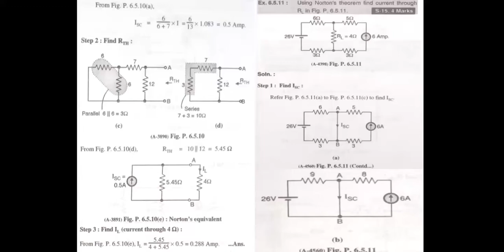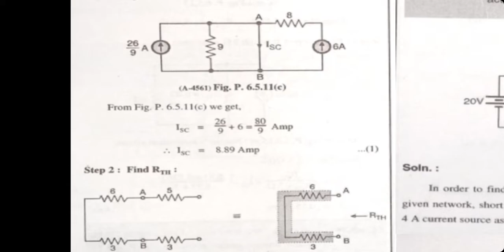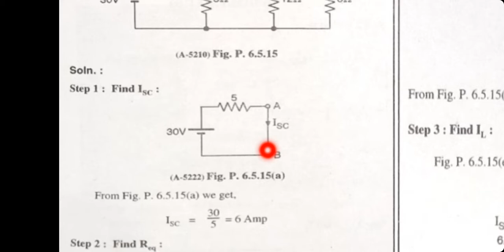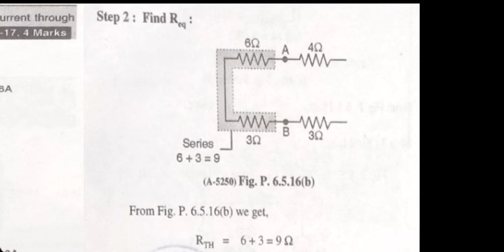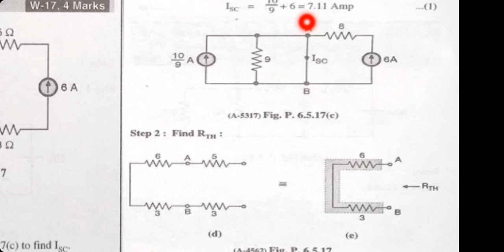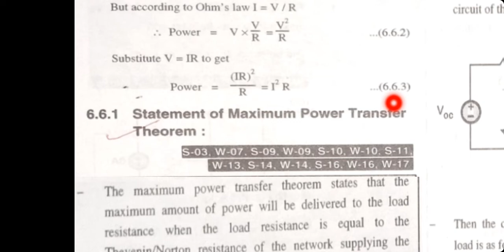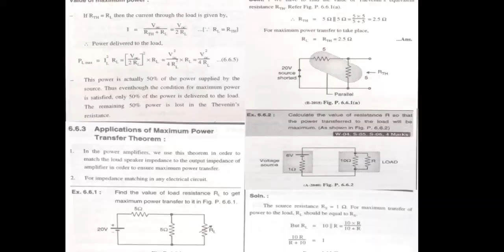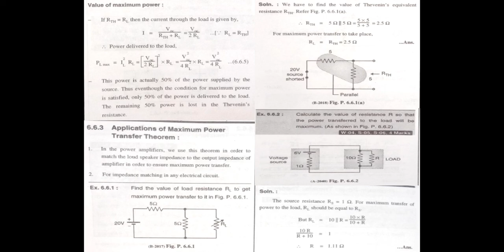Electrical Circuits (ECI) Unit No:-05 Lecture No:-11.mp4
Syllabus Topic Covered

Solved Examples on Norton's Theorem

6.6 Maximum Power Transfer Theorem
6.6.1 Statement of Maximum Power Transfer Theorem
6.6.2 Condition for Maximum Power Transfer
6.6.3 Applications of Maximum Power Transfer Theorem
Ex 6.6.1 one solved example on MPTT